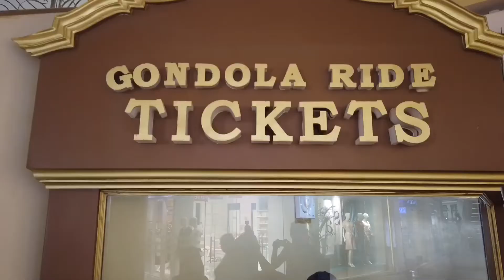VENICE GRAND CANAL MALL | A TASTE OF ITALY IN THE PHILIPPINES | DJI OSMO POCKET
Awarded the Best Retail Architectural Design at the Philippine Property Awards in 2017[3], Venice Grand Canal is known for its design and architecture and is popularly considered as the “most romantic mall” in the country.

Living up to its namesake, the mall sports an Italian-inspired architectural design inspired by the Grand Canal in the classical city of Venice, Italy. In designing the mall, Megaworld consulted the Rome-based architectural firm Paolo Marioni Architetto to ensure that the Venice Grand Canal Mall stays true to its Venetian inspiration.

Highlighting the mall is the man-made Grand Canal. The mall’s grand canal offers mall guests an Italian experience with  gondola ride tours by singing gondoliers.

The mall also has replicas of St. Mark’s Campanile in Piazza San Marco, the Rialto Bridge, which is inspired by the famous bridge in Venice and the Ponte de Amore bridge, where mall guests can participate at the mall’s love locks installation. SOURCE: wikipedia.org

🎵 Track Info:

Title: Lost in Your Eyes (feat. Anja) by TFLM